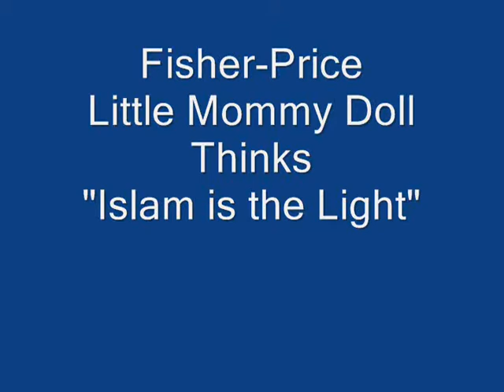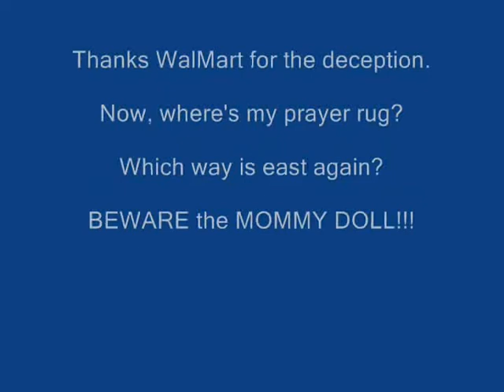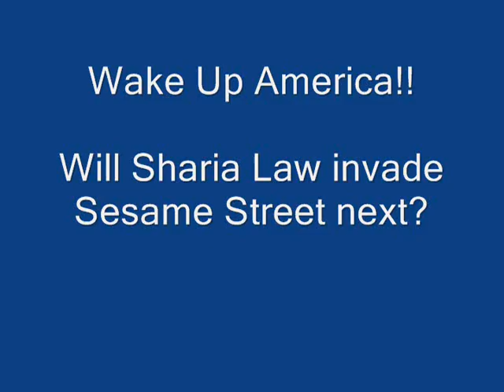Beware the Fisher-Price Islamic Brainwashing Doll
Beware the Mommy Doll by Fisher-Price. It contains Islamic brainwashing for your child. Listen closely. Among the goo goo gaa gaa is "Islam is the light."